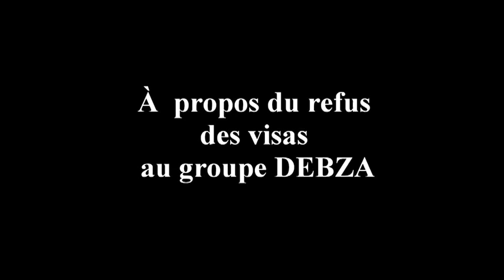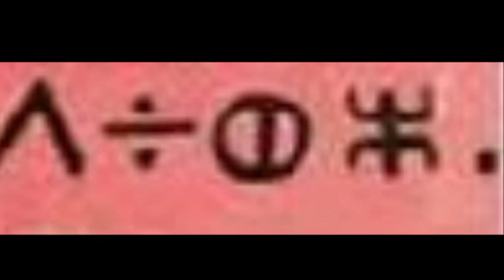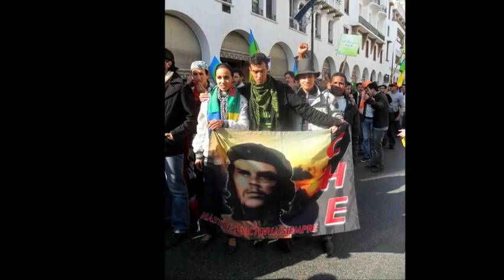Khelifa Hareb : A propos du refus des visas au groupe DEBZA ( première partie 1 /2)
La voix multiculturelle
CFMB 1280
Emission de Madjid Benbelkace et Mourad Mahalmi
la radio multilingue du Grand Montréal
A propos du refus des visas au groupe DEBZA
intervention de Khelifa Hareb